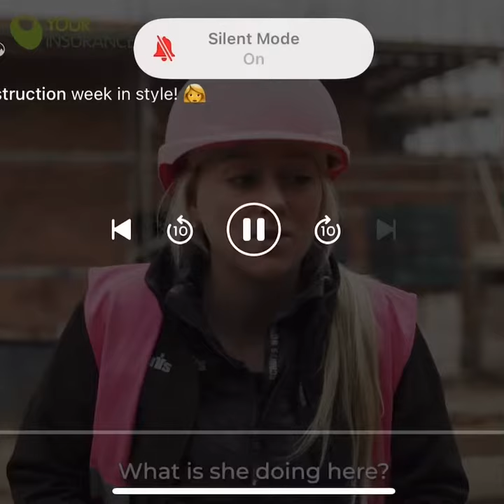Montage and interview with Your Insurance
Hello All,

This is not a paid Ad! I did a day’s filming for ‘Your Insurance’ and i just loved the piece they put together i wanted to share it with you all.

I feel like i covered some interesting points and would just like to know your opinion on it?

Thanks to ‘Your Insurance’ for putting this out there and encouraging more women to get into the trades. If you guys do want to check them out i’ll post the url below.

Get commenting guys! what do you think?